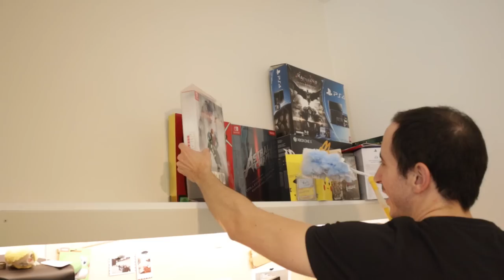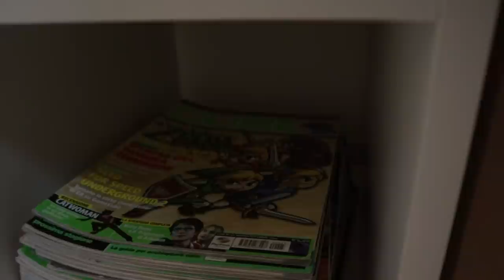LA MIA COLLEZIONE DI VIDEOGIOCHI NEL 2021: SWITCH, GAMECUBE, PLAYSTATION, METTO A POSTO 450+ TITOLI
Poracci bentornati sul mio canale! Oggi andremo a vedere lo stato della mia collezione di videogiochi. È infatti passato molto tempo dall'ultimo aggiornamento e ora la mia collezione di videogiochi comprende più di 450 titoli tra NES, SNES, NINTENDO64, GAMECUBE, WII, WIIU, SWITCH, GAME BOY, GBA, NINTENDO DS, NINTENDO 3DS, PS1, PS2, PS3, PS4, PS5 e PSP. Tra Sony Nintendo e Microsoft alla fine... Ho finito lo spazio! Mettiamo ordine in questa collezione e scopriamo insieme qualche curiosità dietro a questi pezzi rari, collector's edition e console in edizione limitata.

00:00 Intro e Solo Risposte Sbagliate
01:46 Pulizia e ordine dell'angolo Nintendo
03:16 Console, Collector's e Limited Edtion Nintendo
05:21 Scatole Console e Limited troppo grandi
05:50 Amiibo, Controller, riviste e accessori
06:41 Angolo Xbox, e Sega (Xbox 360/ Classic e DreamCast)
06:55 Amiibo in esposizione
07:16 Collezione Playstation: PS1/PS2/PS3/PSP/PS4/PS5
08:07 Collezione Nintendo e Fine Lavori
08:36 Recap di tutto il lavoro svolto
09:02 Angolo Nintendo: tutta la mia collezione dal NES all Switch
11:48 Outro e Patreon